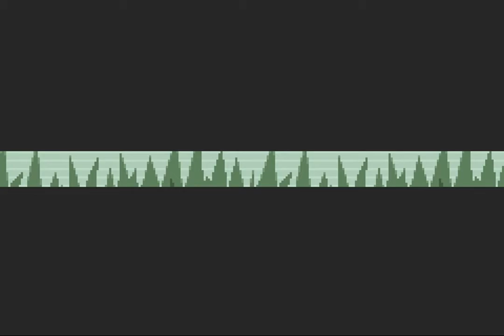POKEMON rouge feu episode 3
Salut tout le monde, épisode 3. Bon visionnage !